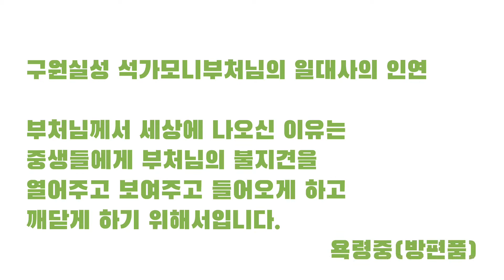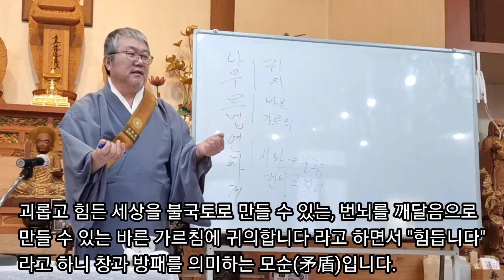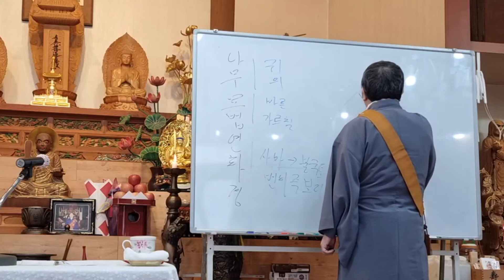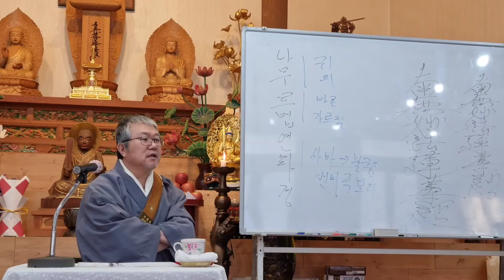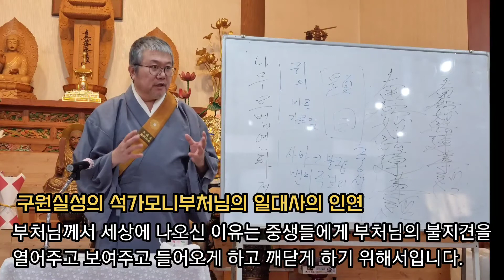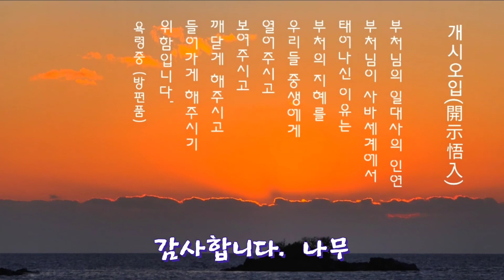법현스님의 1월 법회 설법(3편) 2022년 1월 13일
2022년 1월 13일 법회 말씀입니다.

대한불교 일련종 불국산 보토사]
주소 : 경기도 광주시 퇴촌면  천진암로 653-16